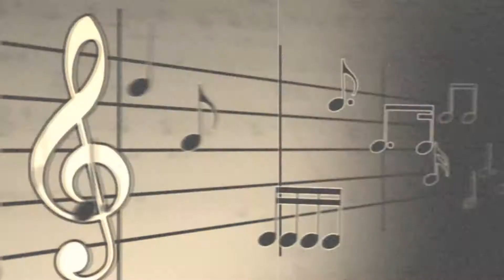G3 Steppers Producer DJ Seminar (Promo)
Come out and Join us June 16th 2pm-5pm for the IV Producer DJ Seminar *click here for all coverage*